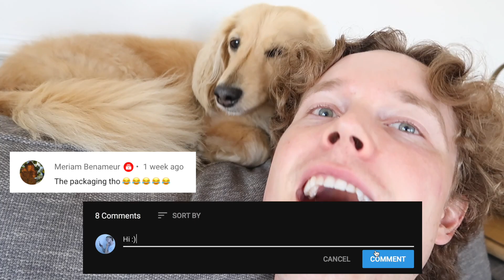Trying Starbucks *new* non dairy cold brew while alone at home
As much as I avoid coffee, it has its grip on me. I tried Starbucks new dark chocolate non dairy cold foam cold brew. It went pretty well.. nothing crazy happened, just a day in my normal quarantine at home life. kthanksbye.

➵Comments and thumbs up are the coolest. Mahalo.

Lyft get money off your ride: TYLER243152
Uber get money off your ride: tylerw88